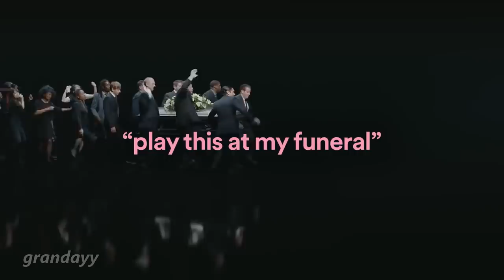Play this at my funeral